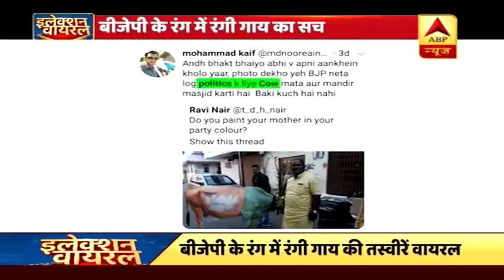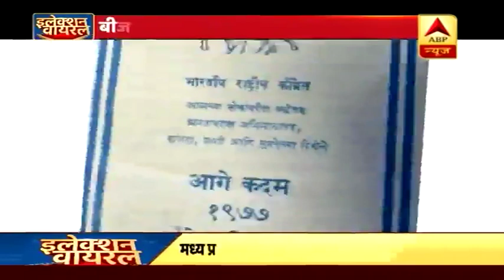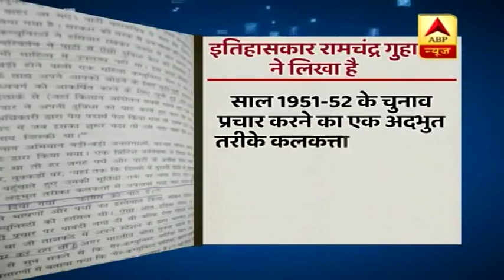इलेक्शन वायरल: बीजेपी के रंग में रंगी गाय का सच | ABP News Hindi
इलेक्शन वायरल: बीजेपी के रंग में रंगी गाय का सच